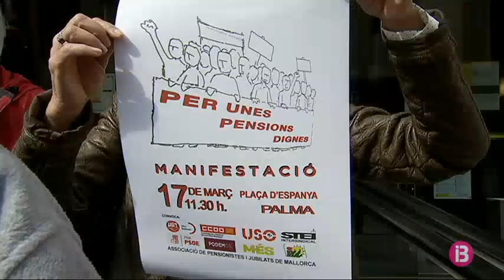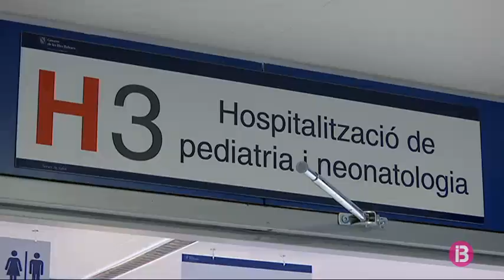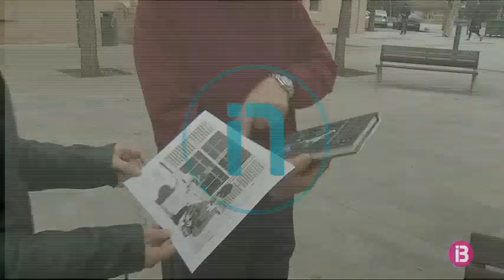Resum Notícies Vespre 14-03-2018